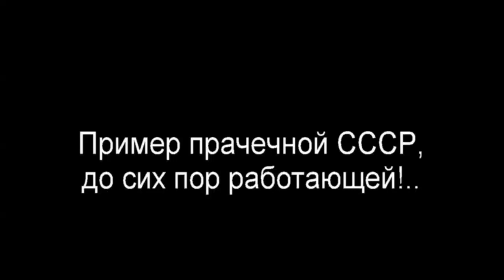Прачечная времен СССР Стиралки типа МСТ 25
Стиральные машинки 80-х годов до сих пор работают. :-)
Обзор стиральной машины на аналоговом управлении со времён Советского Союза. Что особенного в таких машинках? Как пользоваться подобной машинкой? Как были устроены стиральные машины времен СССР? Смотрите в видео.